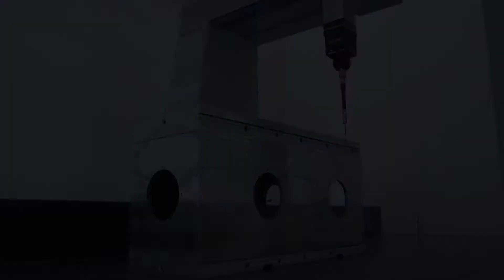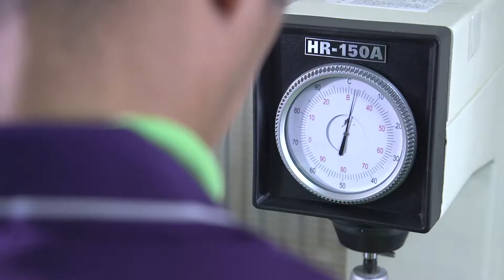Aluminum alloy casting parts:Large-size casting parts:Gravity casting parts:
Founded in 1966, Rong Feng Industrial Co., Ltd has more than 40 years of abundant experiences, deeply rooted in the casting field, with a reputed name of cast aluminum expert in the industry. To satisfy diversified demands from customers, in addition to the traditional sanding casting, Rong Feng also provides automatic modeled casting services, with the capability of producing large aluminum casting parts.
To ensure quality and increase production efficiency, the Rong Feng technical team with rich experiences and deep technology has built a rigorous production process. From molding, casting, edge cleaning, sandblasting, and all the way to finished casting products, every step is deliberately scrutinized for perfection in pursuit of best quality offered to our customers.
Rong Feng offers the following products:
The products are applied to the following fields:
Automobile parts, mechanic components, agricultural machinery parts, machine tools, ship hardware, aerospace defense, architecture, and artistic landscaping.
With the exquisite casting technology, the industry and art are perfectly combined, to faithfully present the design idea, and manifest the aesthetics of architecture.